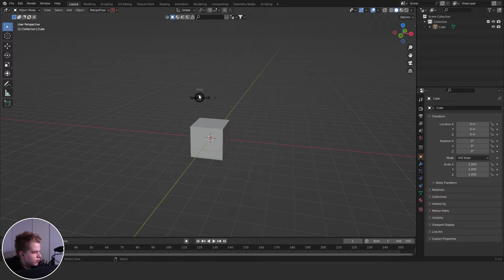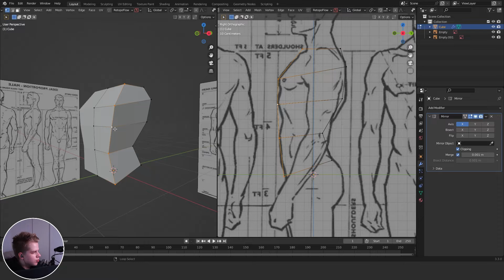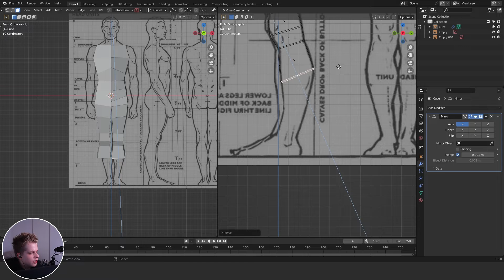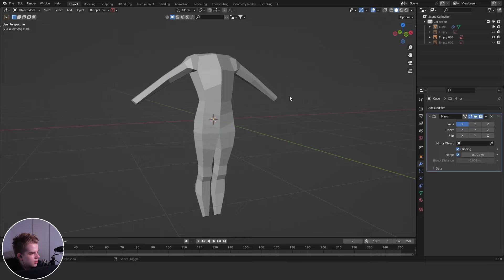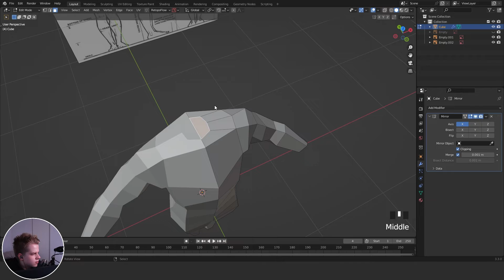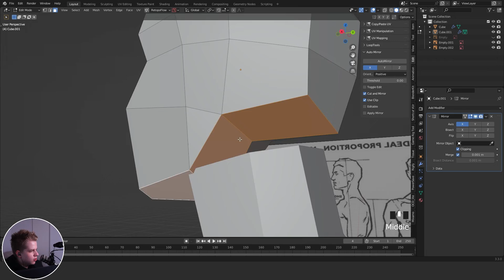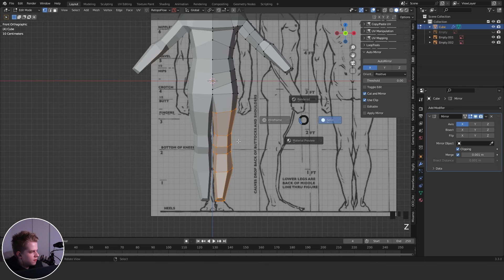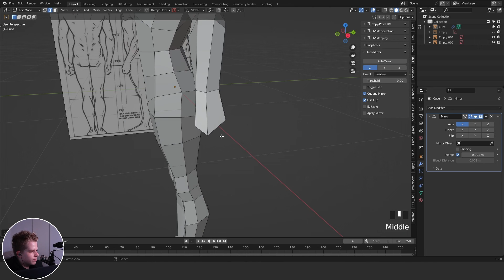Make Low Poly Characters in Blender!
In this video, I will teach you to create a low poly character base mesh in blender, step by step for use in games.